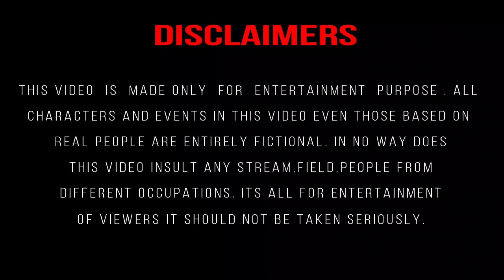IPL | Expectations Vs Reality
Artists:- Nitesh khatri, Mohit khatri, Vipin khatri, Parveen Khatri
Writer & Director:- Nitesh khatri
Camera holder:- Parveen khatri & Nitesh Khatri